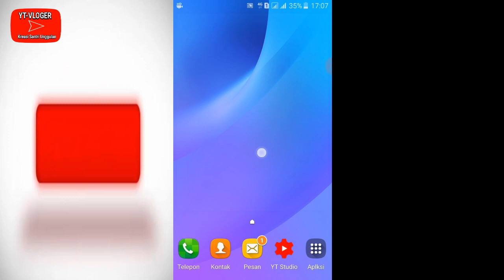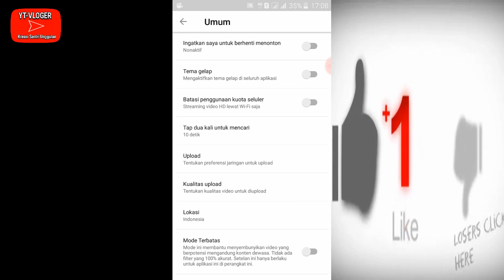Cara Ganti Tema Youtube Android YT-VLOGERS seputar trik dan tips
Cara Ganti Tema Youtube Android